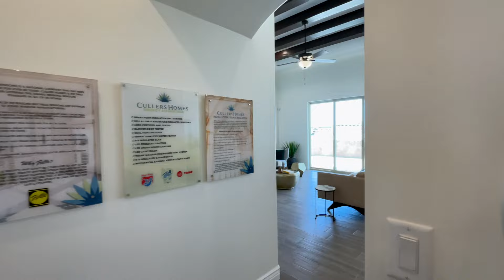New Homes for Sale El Paso TX 2024 I Puebla model by Cullers Homes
Looking to buying a New Home in El Paso TX?
Step into luxury with Cullers Homes' PUEBLA floor plan in El Paso, TX! 🌟 Discover 4 bedrooms, 2.5 bathrooms, an open floor plan, high ceilings, and a spacious 2,321 sqft living area.
Click now to explore more and find your perfect match.

el paso new homes for sale, desert view homes, new homes for sale, alberto el paso homes, move me to texas, PCS el paso ft bliss,

el paso homes for sale, el paso real estate market, homes for sale, first time home buyers, VA home loans, Cullers Homes, Move me to Texas, Mortgage Rates 2024, PCS ft bliss, Down Payment Assistance programs, New homes for sale, west el paso real estate, home tours el paso tx, texas real estate,

Time Codes
0:00 Intro
0:03 Puebla floor plan
0:15 Courtyard
0:19 Entry
0:35 Living Room
1:04 Dining
1:20 Kitchen
1:42 Laundry
1:58 Main Bedroom
2:22 Main Bathroom
2:32 Main Walk-in Closet
3:19 Guest Bathroom
3:32 Bathroom 3
3:39 Bedroom 2
3:50 Bedroom 3
4:10 Bedroom 4
4:35 Real Elevation
4:46 Alberto Serrano REALTOR

L/A Denise Step